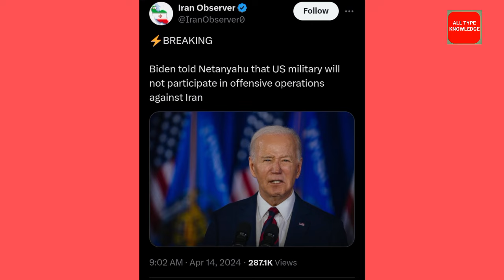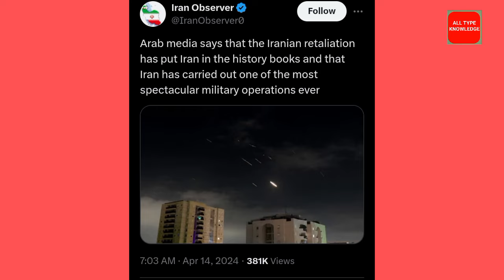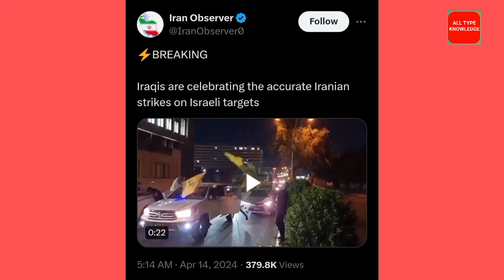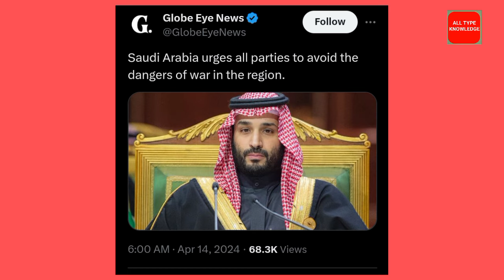ईरान ने अभी फिरसे इज़राइल को हिला दिया | अमेरिका ने इसराइल का साथ छोड़ा | Iran Vs Israel conflict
iran and israel conflict new update Today
iran bs israel